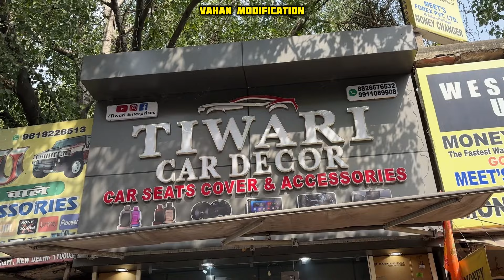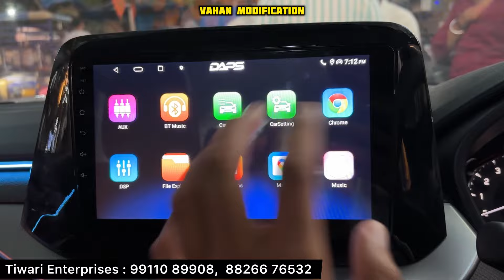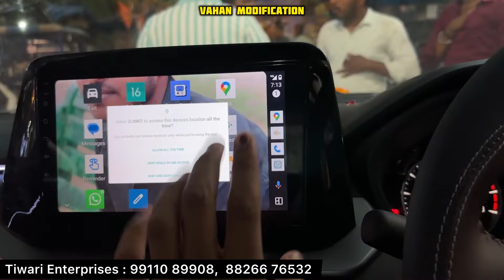Brezza Base to Top Modification With Price ✅ Brezza LXI Base Model Modified With Price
Shop Address-
Tiwar Car Decor
104-105 Shastri market ,Gurudwara Toad,Karol Bagh Delhi-110005